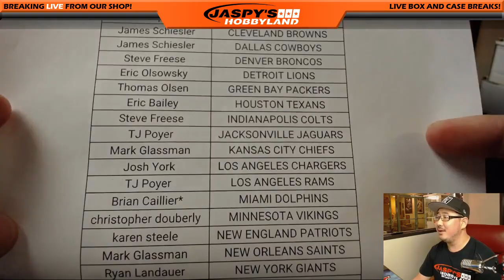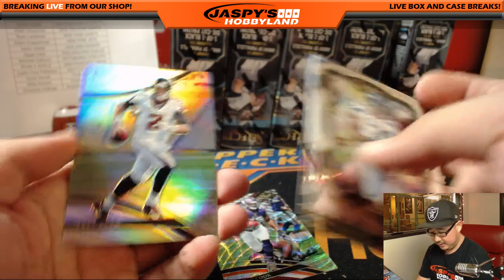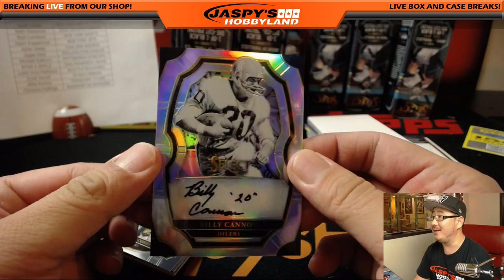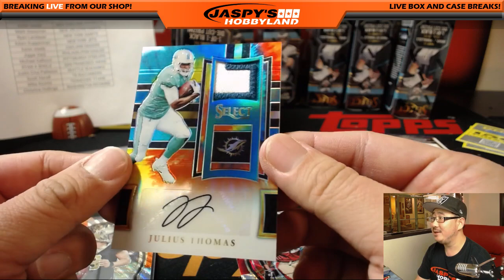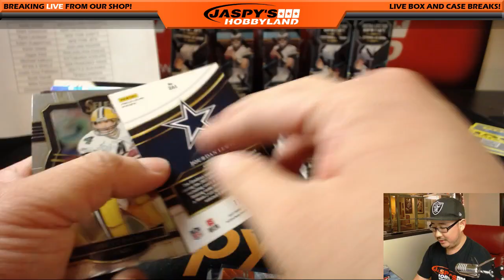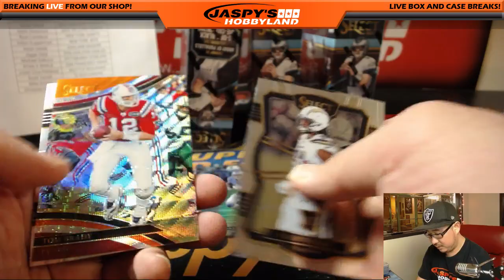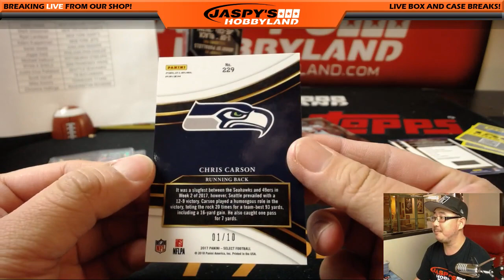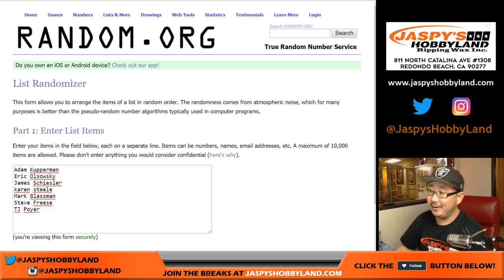Fr., 02/16/18 [12Box PYT] #3 - 2017 Panini SELECT Football (NFL)